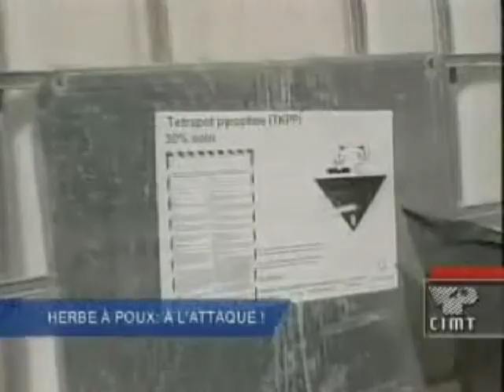Herbe à poux